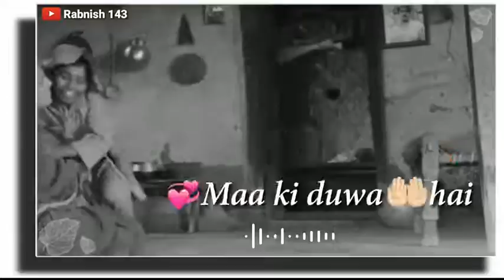Chhotu Alam Takiya purani Masjid